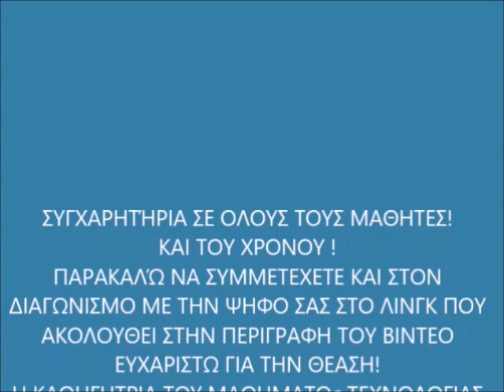ΕΚΘΕΣΗ ΤΕΧΝΟΛΟΓΙΑΣ 2023 ΤΟΥ 12ου ΓΥΜΝΑΣΙΟΥ ΑΧΑΡΝΩΝ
ΨΗΦΙΑΚΗ ΕΚΘΕΣΗ ΤΕΧΝΟΛΟΓΙΑΣ 2023 Α' ,Β' ΚΑΙ Γ' ΤΑΞΗΣ 12 ΓΥΜΝΑΣΙΟΥ ΑΧΑΡΝΩΝ
Α' ΤΑΞΗ :ΚΑΤΑΣΚΕΥΗ ΑΤΟΜΙΚΟΥ ΕΡΓΟΥ
Β' ΤΑΞΗ:ΠΑΡΑΓΩΓΗ ΠΡΟΙΟΝΤΩΝ ΒΙΟΜΗΧΑΝΙΑΣ ΚΑΙ ΚΑΤΑΣΚΕΥΗ ΜΑΚΕΤΑΣ ΕΡΓΟΣΤΑΣΙΟΥ
Γ' ΤΑΞΗ :ΕΡΕΥΝΑ ΚΑΙ ΠΕΙΡΑΜΑΤΙΣΜΟΣ
ΜΠΟΡΕΙΤΕ ΝΑ ΨΗΦIΣΤΕ ΤΑ 3 ΚΑΛΥΤΕΡΑ ΕΡΓΑ ΤΗΣ ΠΡΩΤΗΣ
KΑΙ 1 ΚΑΤΑΣΚΕΥΗ ΚΑΙ 1 ΠΑΡΑΓΩΓH  ΤΗΣ ΔΕΥΤΕΡΑΣ  ΚΑΘΩΣ ΚΑΙ ΜΙΑ ΕΡΕΥΝΑ ΤΗΣ ΤΡΙΤΗΣΤΑΞΗΣ

ΜΠΡΑΒΟ ΣΕ ΟΛΟΥΣ ΤΟΥΣ ΜΑΘΗΤΕΣ ΓΙΑ ΤΗΝ
ΠΡΟΣΠΑΘΕΙΑ ΤΟΥΣ ΤΗΝ ΦΕΤΙΝΗ ΧΡΟΝΙΑ
ΕΥΧΑΡΙΣΤΩ ΓΙΑ ΤΗΝ ΣΥΝΕΡΓΑΣΙΑ ΣΑΣ!
ΕΠΙΜΕΛΕΙΑ VIDEO Τ.ΛΟΥΚΟΥ

TECHNOLOGY EXHIBITION 2021 A, C 'AND B' CLASS 12 ACHARNES HIGH SCHOOL
FIRST CLASS: CONSTRUCTION OF INDIVIDUAL WORK
2nd CLASS: PRODUCTION OF INDUSTRIAL PRODUCTS

YOU CAN VOTE FOR THE 3 BEST PROJECTS OF THE FIRST CLASS (CODE FROM A)
AND SECOND CLASS: 1 CONSTRUCTION (CODE FROM B1) AND
1 PRODUCTION (CODE B2)
.AND A PROJECT FROM THE THIRD CLASS (CODE FROM C)
TO THE LINK YOU WILL RECEIVE ON 30/5/2023
VIDEO EDITOR T.LOUKOU
WELL DONE TO ALL THE STUDENTS FOR
THEIR EFFORT THIS YEAR

 NON-PROFIT. NO COPYRIGHT
INFRINGEMENT INTENDED! MUSIC
THEIR RESPECTIVE
OWNERS/COMPANIES